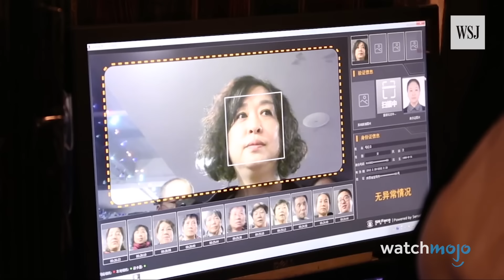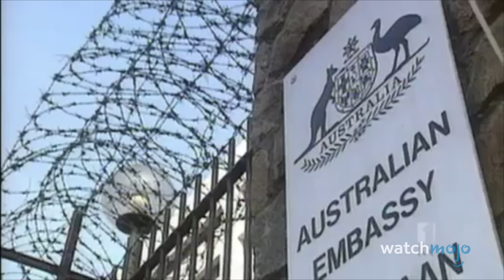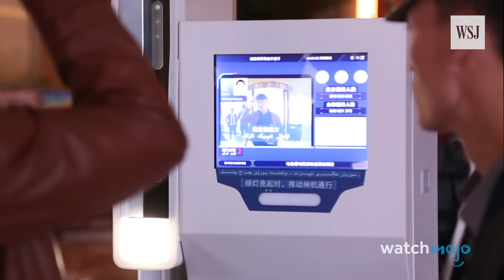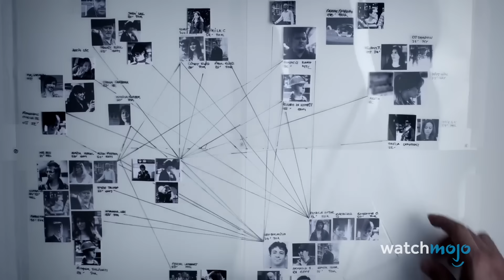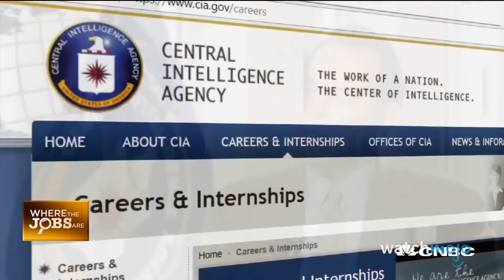Top 10 Intelligence Agencies in the World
You may not know about these secretive agencies, but there's a good chance they know about you. Welcome to WatchMojo, and today we’re counting down our picks for the most effective iconic, or infamous secret intelligence agencies around the globe. Our countdown of the top intelligence agencies in the world includes the National Intelligence Service (NIS), Secret Intelligence Service (MI6), Central Intelligence Agency (CIA), and more! Which intelligence agency do you think is the most powerful?